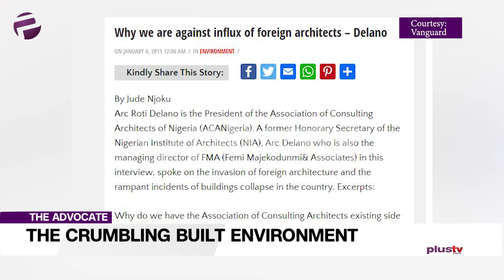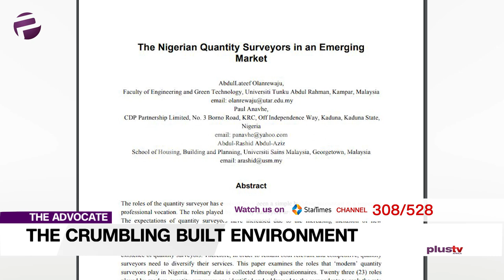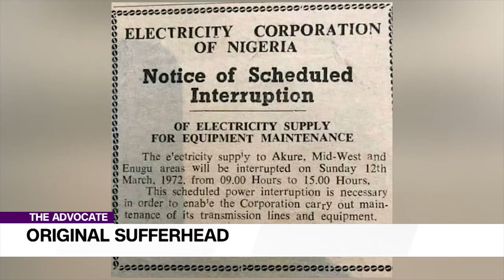Architecture For The 21st Century Nigeria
Welcome to the Advocate where we dissect, analyze and put forward solutions to issues that matter to all of us.